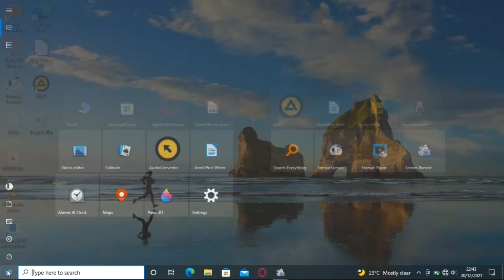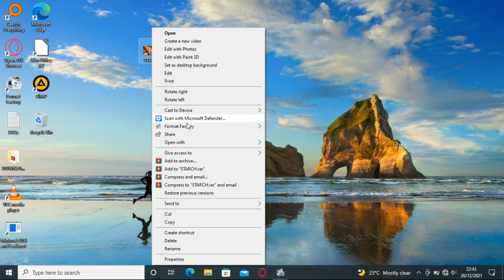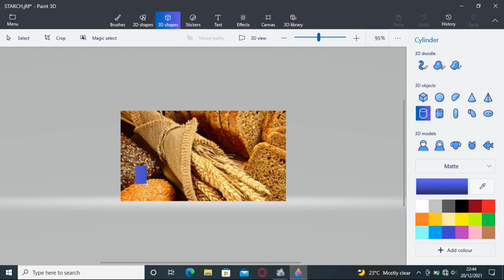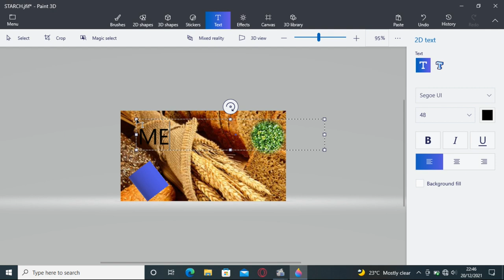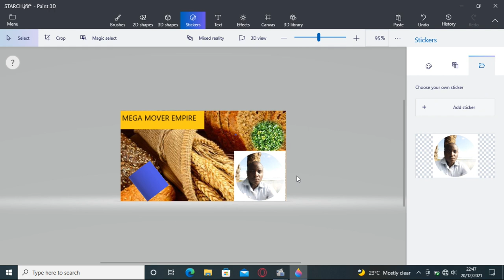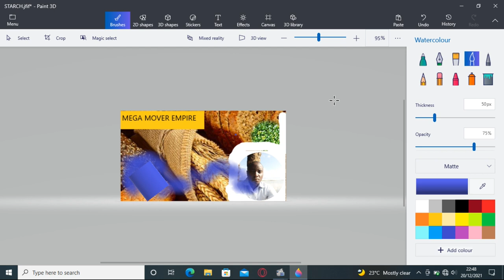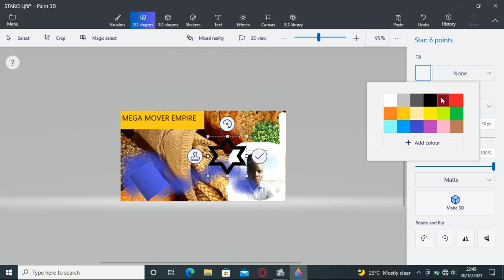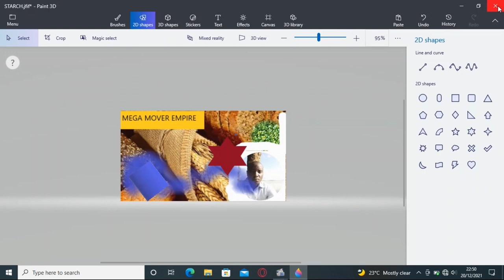EDITING PHOTOS IN WINDOWS 10